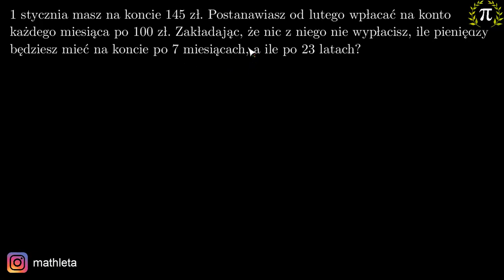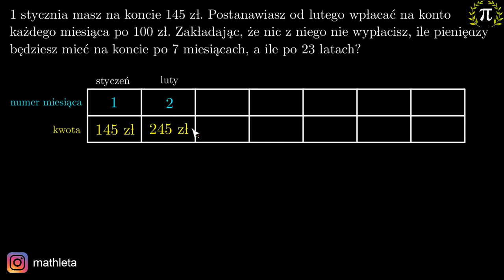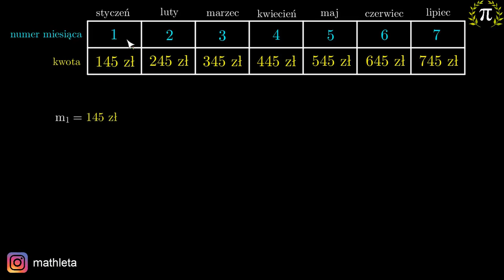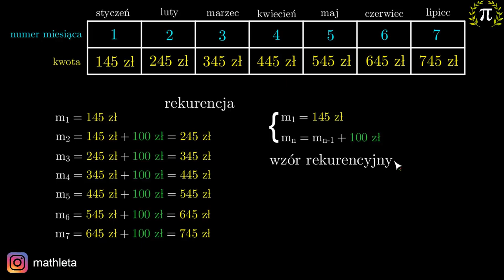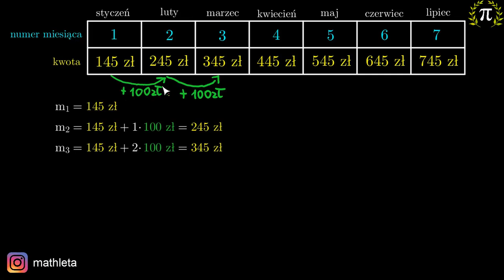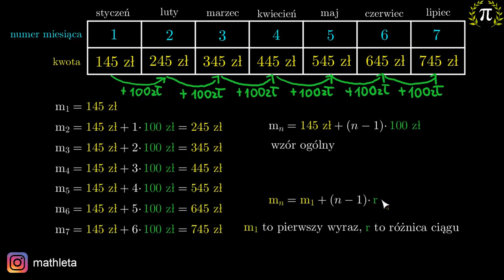1. Co to jest ciąg arytmetyczny?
Z tego filmu dowiesz się:
-co to jest ciąg arytmetyczny,
-czym jest różnica ciągu arytmetycznego,
-jak wygląda wzór rekurencyjny ciągu arytmetycznego,
-jak wygląda wzór ogólny ciągu arytmetycznego,
-jak sprawdzić, czy dany ciąg jest arytmetyczny.

Tutor: Krzysztof Chojecki
Konsultacja: Krystyna Parszuto
Grafika podsumowania: Valeriia Malyk
Materiały: Krzysztof Chojecki, Agnieszka Opalińska
Korekta: Małgorzata Załoga